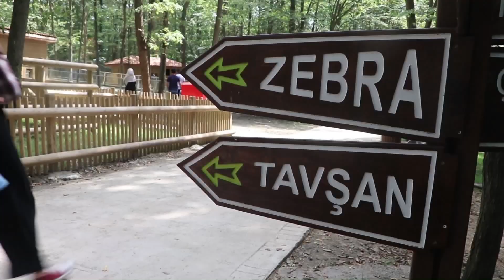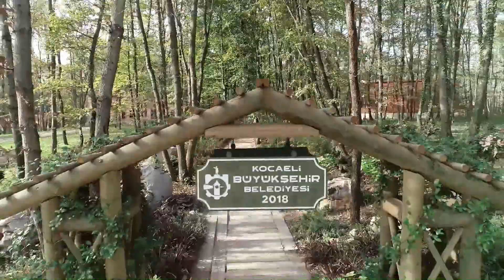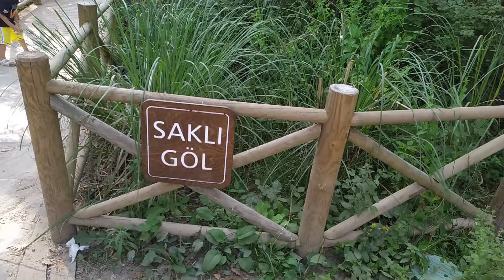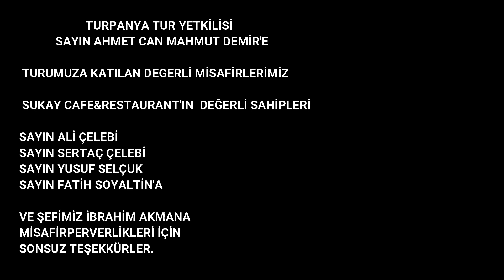tur peşinde sapanca,maşukiye,ormanya turu